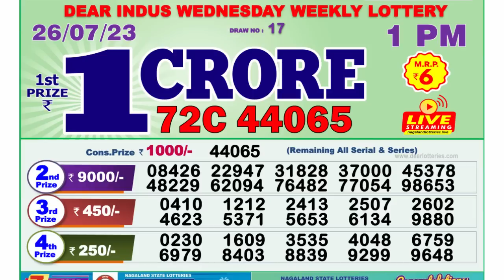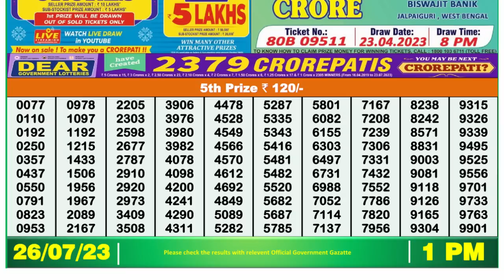Nagaland Lottery Sambad Live 1pm 26.07.23